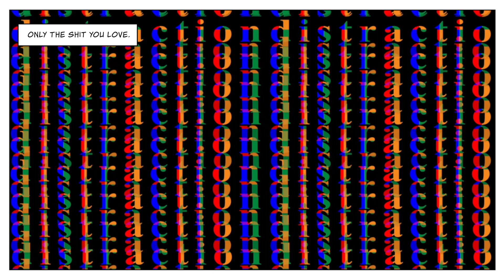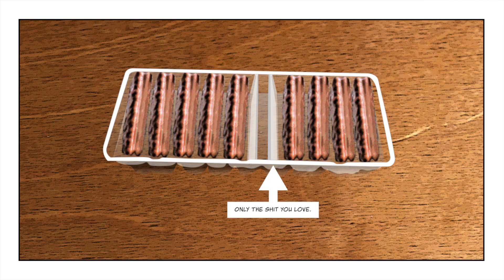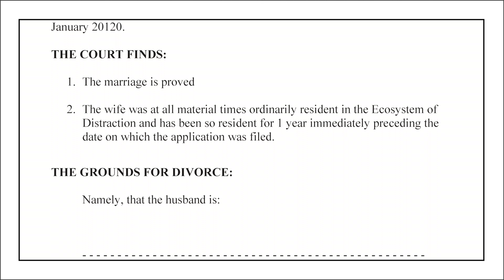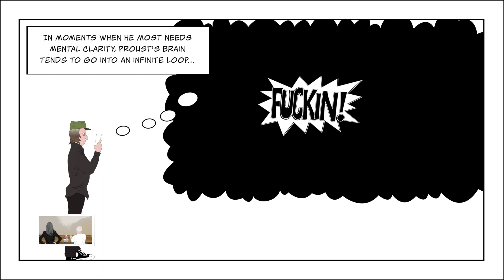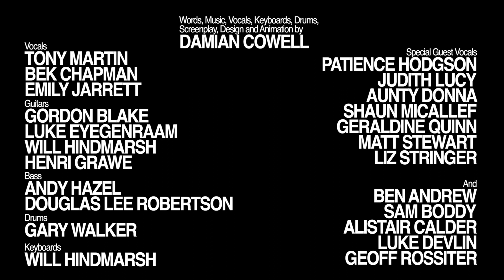Ep 6: Fucking Annoying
Episode 6 of 'Only The Shit You Love'. Album will be released at the end of the web series. Pre-order 'Only The Shit You Love' digital double album or limited edition deluxe double CD now